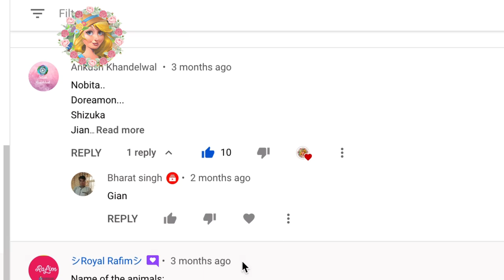Township Zoo || GAZELLES Unlocked #32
Unlocking the Gazelles Family

f e a t u r e d t o w n & c o o p